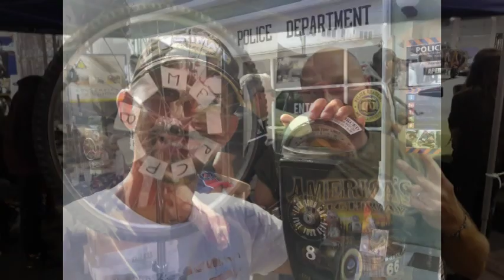Natale 2018 - Auguri da American Company